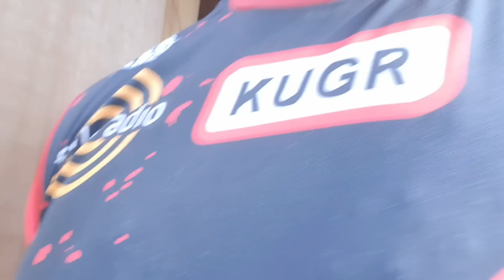Psychopat vs Mireček ZA MOČÁLAMA!Liboros UŽ MÁ JEN 9000KČ!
PŘIJEL Paychoda,Čenčelata MÁ NAROZENINY A Lábusovi JE ZLE!SLEDUJ DALLAS